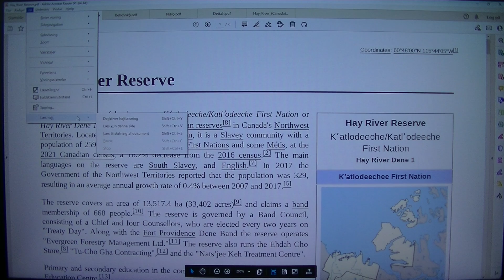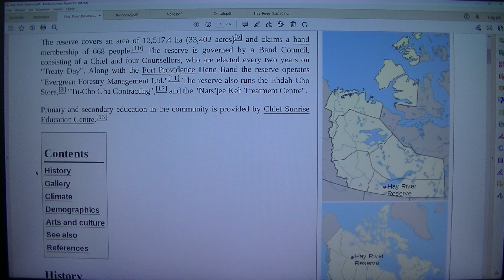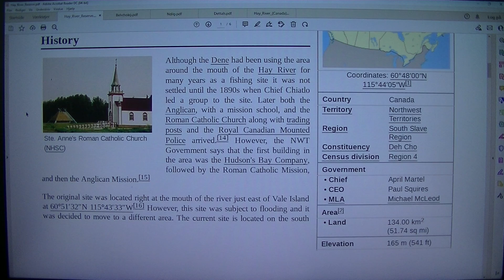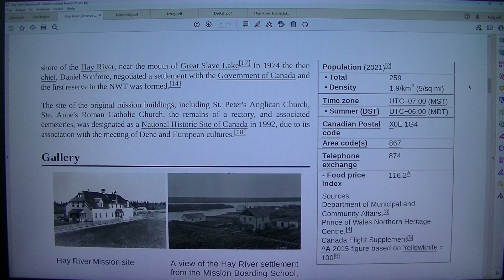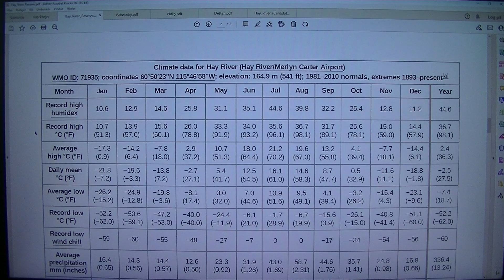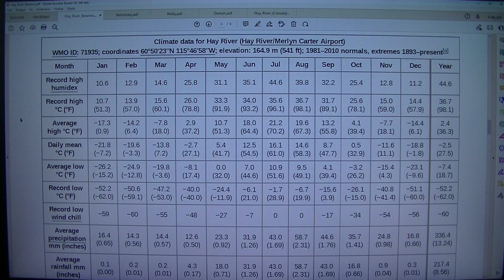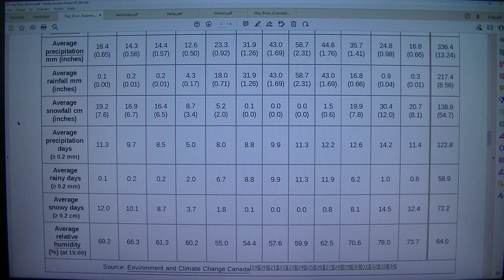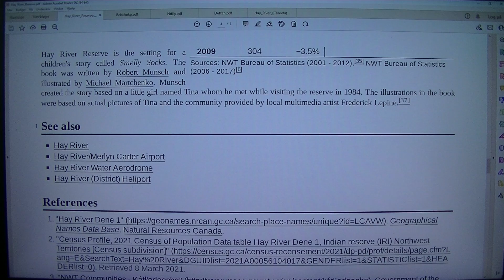MongoTV_8847 - LOOKING AT GAMER PC HARDWARE - Part 557 - Hay River Reserve - Great Slave Lake-Canada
PART 557 -  Hay River Reserve - Great Slave Lake -Canada (This video is 1  Part : Part 557. They are on my playlist with name "MONGO TV - LOOKING AT GAMER PC HARDWARE") I like try do this, to get help read difficult technical English text loud. That will help me a bit to understand the text :-) Maybe this video could be helpful for some other too, that don't speak and read English very well :-) Have a good day too.